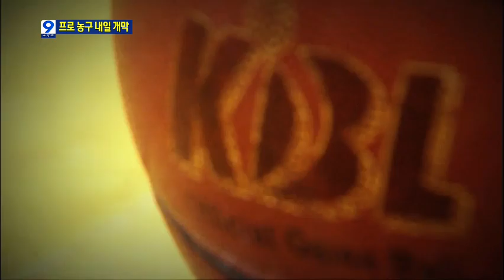프로농구 모비스-SK, 올 시즌도 우승후보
앵커 멘트

프로농구가 드디어 내일 개막합니다.

모비스와 SK가 올해도 우승후보로 꼽히는 가운데 LG와 동부,인삼공사도 만만치 않아 춘추전국 시대를 예고하고 있습니다.

이정화 기자입니다.

리포트

지난 시즌 챔피언 결정전에서 대결했던 모비스와 SK.

안정적인 팀워크에 전력 누수가 없어 변함없이 절대 강팀으로 꼽힙니다.

모비스는 사상 첫 2연속 우승, SK는 아쉽게 놓친 통합 우승에 도전합니다.

인터뷰 양동근 : "전력누수 없이 맞는 시즌이 처음이라 기대 많이 되고 재미있을 것 같아요"

양강 구도를 위협할 팀은 LG와 동부,인삼공삽니다.

특히 대형 신인 센터 김종규를 영입해 베스트5를 완성한 LG.

윤호영이 후반기에 상무에서 돌아오는 동부의 전력이 급상승할 것으로 보입니다.

인터뷰 이충희(감독) : '골밑 강하니까 수비농구 추구하는 그림이 나오지 않을까'

내일 개막일엔 5경기가 모두 열려 우승 트로피를 향한 대장정을 시작합니다.

양동근과 김승현의 멋진 가드 대결이 펼쳐질 모비스와 삼성의 공식 개막전을 KBS가 함께 합니다.

KBS 뉴스 이정화입니다.